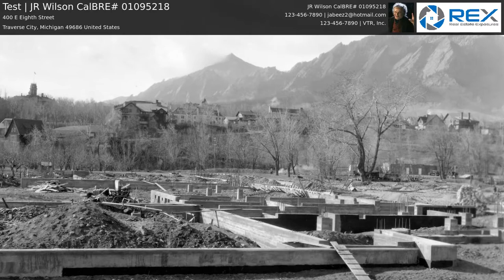Test | JR Wilson CalBRE# 01095218